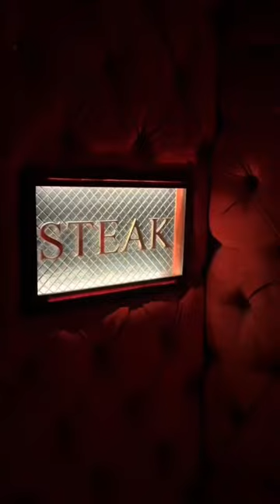nobu cabo day in the life